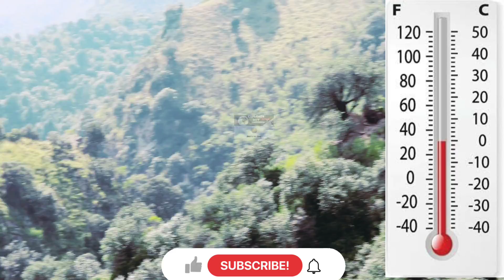Vlog No3 ||Central kurram Pastawina Tangy||Best Friends||Explorer Boy||2022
Description;

About Video;

Is video ma ap Central kurram Village pastawana tange Absharo   ki behat khubsurat manazr dakigai umeed hai ki ap Water Fallo si aur Village si mazi langi

Hello Friend's;
👉Explorer Boy👈

This is my new Exploring channel in this channel i well Explore every things like beautiful place Arts and crafts many more